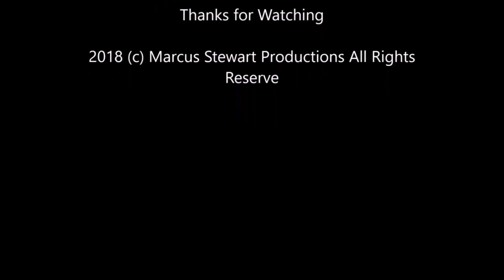Sunday Night Winddown #258